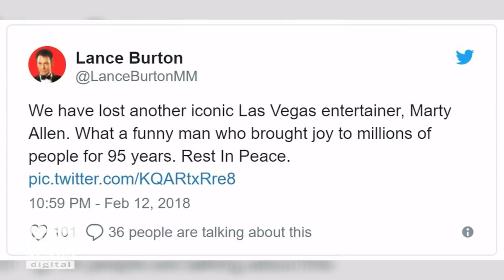Comedian Marty Allen dead at 95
Fox411: Marty Allen, the baby-faced, bug-eyed comedian with wild black hair who was a staple of TV variety shows, game shows and talk shows for decades, has died at the age of 95.